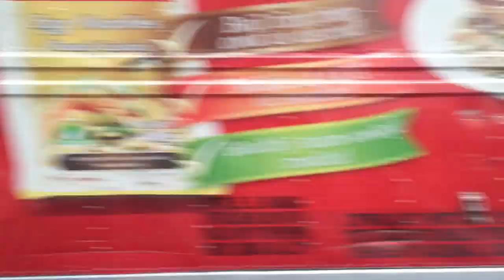FIRST VLOG EVER - GOING TO ALCALA PANGASINAN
It's me Jay , Please support our travel VLog .

Hope you enjoy my vlog. No Hates comment just Love.